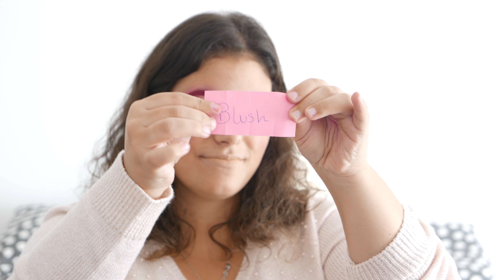Tag- Maquilhagem surpresa